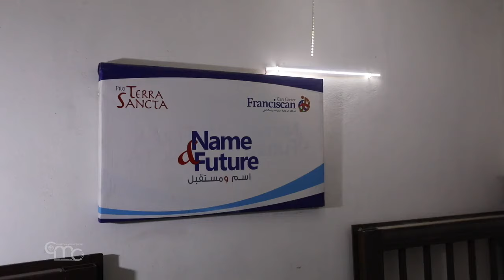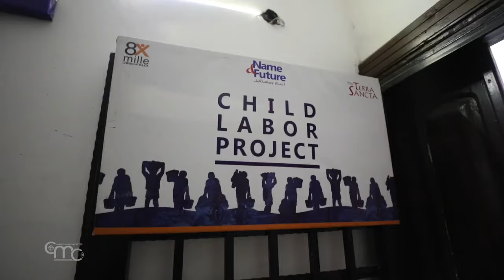Los comisarios italianos visitan la misión de la Custodia de Tierra Santa en Siria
Del 8 al 15 de enero de 2024, una delegación de seis comisarios de Tierra Santa en Italia viajó a Siria para conocer mejor la realidad de la Custodia en este país.

Fr. MATTEO BRENA, ofm
Comisario de Tierra Santa de la Toscana
Venir a Siria como comisarios de habla italiana ha sido una idea, un proyecto que ya estaba planeado el año pasado. Se suponía que íbamos a venir en octubre, pero debido a la situación inestable que surgió el 7 de octubre, tuvimos que posponer un poco esta visita.

Los frailes visitaron las comunidades franciscanas de Damasco, Alepo y Latakia, con sus parroquias y misiones, conociendo la labor de los frailes que va desde la pastoral hasta los proyectos de ayuda a los más necesitados.